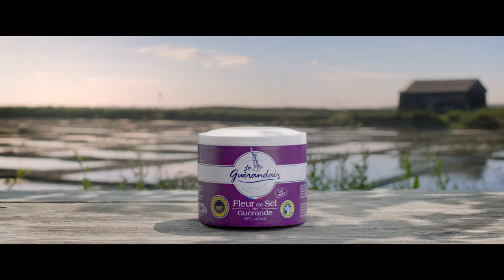Le Guérandais Fleur de sel Festive